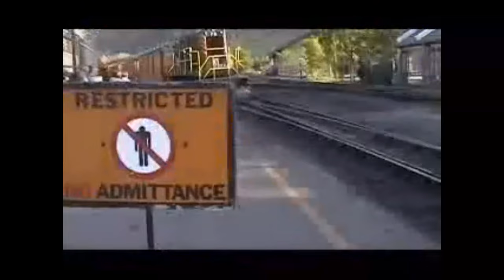durango and silverton train trip 2007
4k or hd